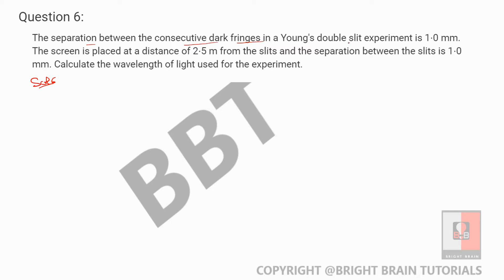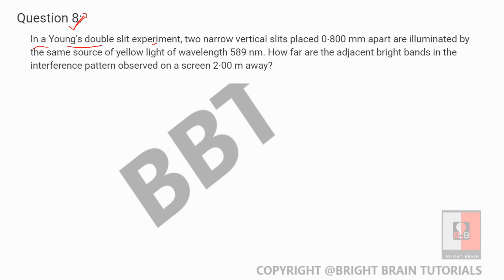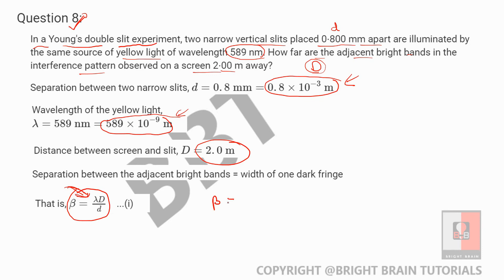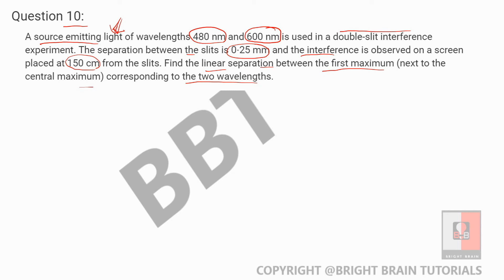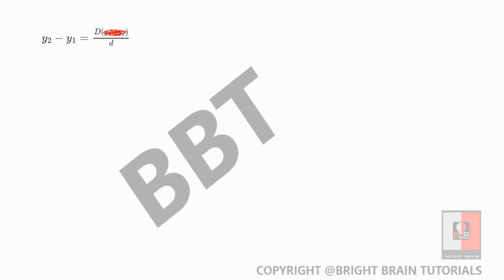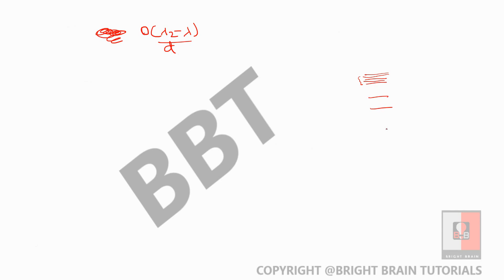HC Verma Solutions : Chapter: 17 Q6 to Q10 ( Wave Optics or Light Waves )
We will be discussing Q6, Q7, Q8 , Q9 and Q10  of Chapter 17 Light Waves & Wave Optics from book  HC Verma  in full descriptive way.